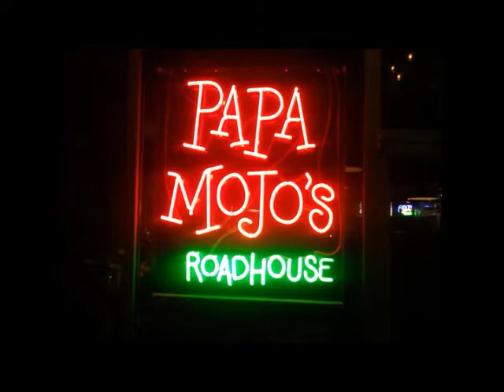Terry Wiley Band Peformance.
I have an uncle named Terry, who wanted to become known through Youtube. This is him peforming a song, at a resturant in Duram North Carolina, called Papa Mojo's. The song at the end is called The Circle of Life from the Lion King, for anyone who does'nt know.